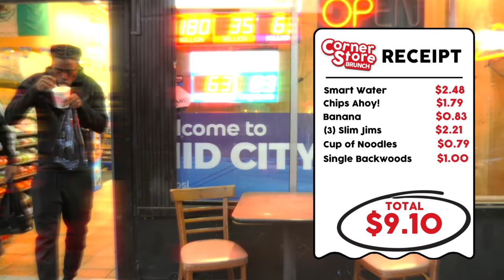Corner Store Brunch: Daboii || EP. 28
This is Corner Store Brunch, an original series from ABOVE ALL.
The rules are simple: Daboii has $10 to make a meal at the local corner store.

Credits:
Director: Justin Totten
Producer: Bootleg Kev
Videography: Adam Wade & Xiris
Post Supervisor: Justin Totten
Video Editor: Xiris
VFX: Adam Wade

ABOVE ALL